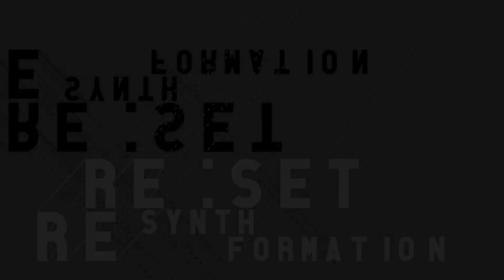Re:Set - Perspective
Artist: Re:Set
Remixer: Becko, Jelle Boon
Artwork: Ferdinando Tremamunno
Title: Resynthformation
Genre:  Electro / Glitchop / Dnb / Dubstep
Mastered by: Skie Studio
Released on: 21/03/2014

[EN]
Music is a mix of talent, background, attitude and wish to evolve. But it's not enough. Something is always missing. That is to say that thing that in the 90's Italian rap underground slang was called fotta and that now everyone labels as style. In few words, Re:set got it, as shown in this work. The release contains the inspired remix by Becko, Hopes die Last bass and vox, who has undertaken the electronic way before with Dungeon Elite and then as solo. Becko himself is also the curator of the mastering of the release with his Skie Studio. The work is accomplished with the other remix by Jelle Boon, 18 year Dutch dj and producer emerging in the electronic scene. Sostanze Records continues to give as a gift pearls and above all productions always in the search of experimentation, certain that their project will never be slave of market rules.

La musica é un mix di talento, background, attitudine e voglia di evolversi. Ma non basta. Manca sempre qualcosa. Quella che nel gergo del rap italiano underground anni '90 chiamavano fotta e che adesso tutti racchiudono spesso nella parola stile. Insomma Re:set ce l'ha dentro e in questo lavoro si vede. La release contiene l'estroso remix di Becko, bassista e cantante degli Hopes die Last che ha intrapreso la strada della musica elettronica prima con i Dungeon Elite e poi come solista. Tra l'altro Becko è anche il curatore del mastering della release con il suo Skie Studio. Il lavoro é completato dall'altro remix di Jelle Boon, produttore e dj olandese che già a 18 anni si sta facendo notare nella scena elettronica. Sostanze Records continua a regalare perle e soprattutto produzioni sempre alla ricerca di novità e sperimentazione convinti che il loro progetto non sia mai schiavo delle leggi del mercato.

TRACKLIST

1. ReSet - Resynthformation (Original Mix)
2. ReSet - The Calling (Original Mix)
3. ReSet - Perspective (Original Mix)
4. ReSet - Resynthformation (Becko Remix)
5. ReSet - Resynthformation (Jelle Boon Remix)